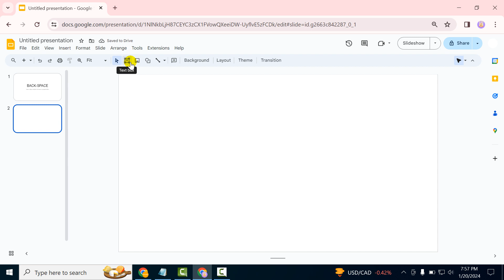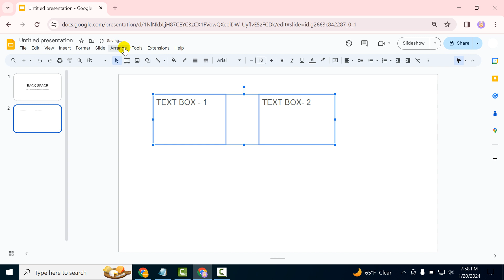How to align multiple text boxes in google slides